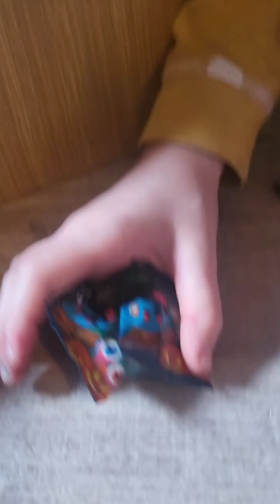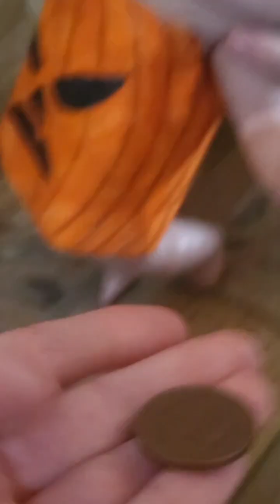Holiday part 5- Trick or treating with Ruby, Max and Taylor